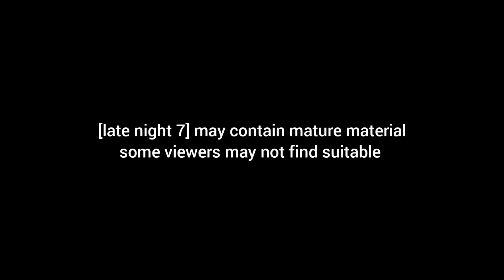King of The Hill: Bill of Sales (2000) Intro on Late Night 7 [01/31/24]